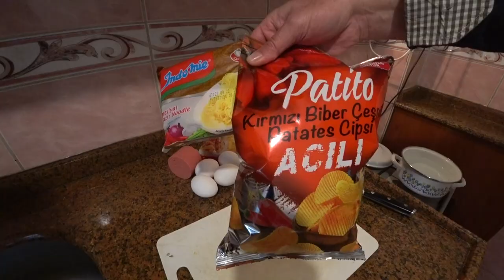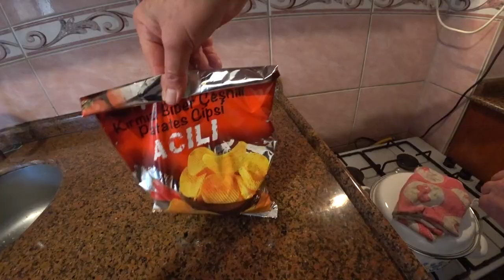Обед На Двоих ИЗ НИЧЕГО | Просто Добавь...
Это УДИВИТЕЛЬНО простой, но в тоже время необычный рецепт, приготовить сможет каждый! Набор продуктов - минимален! Доступность продуктов - максимальна! Не требует много времени и сил, но зато результатом можно приятно удивить :)